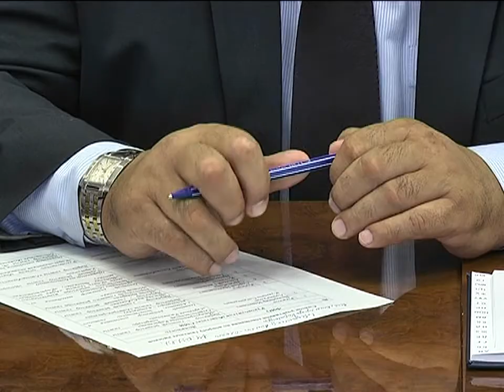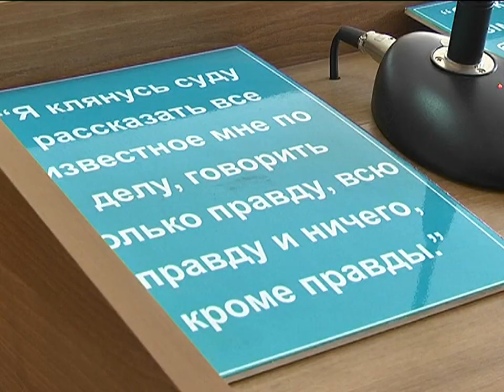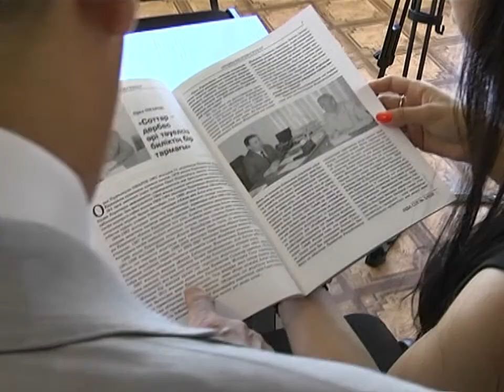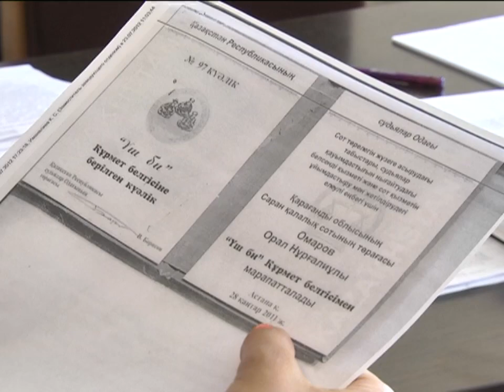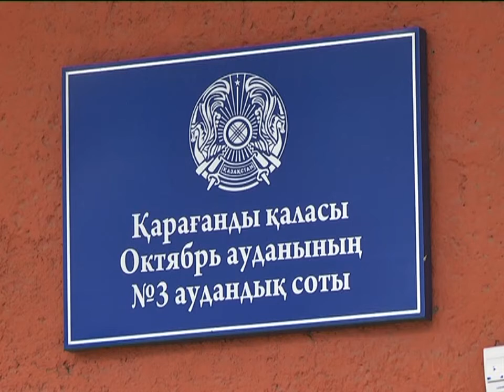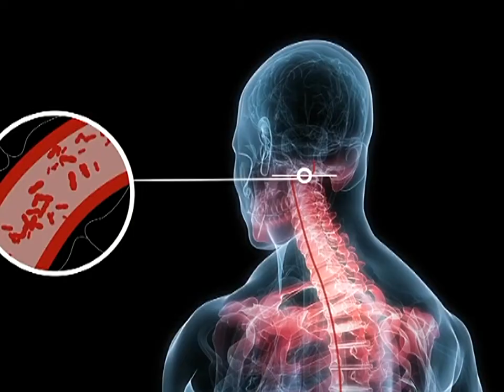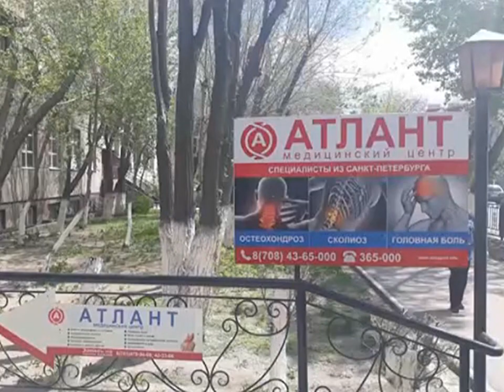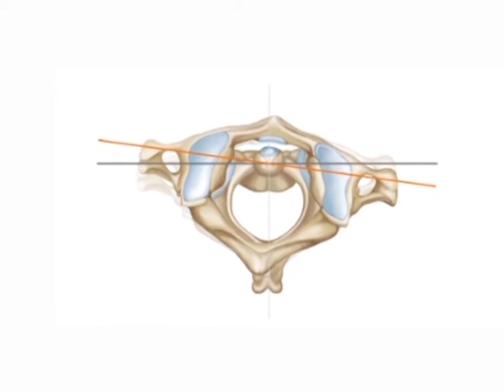14/07/2017 - Бірінші Қарағанды телеарнасының жаңалықтары